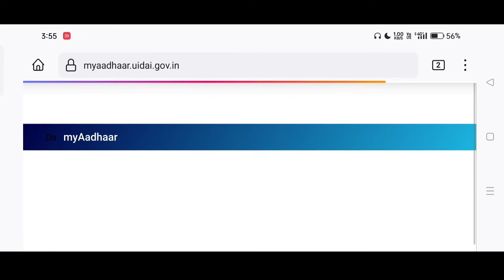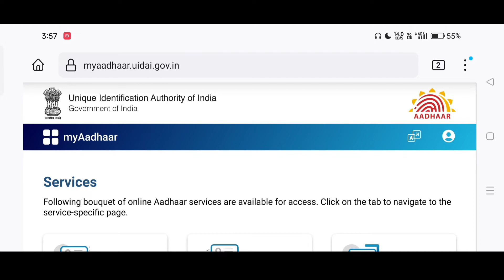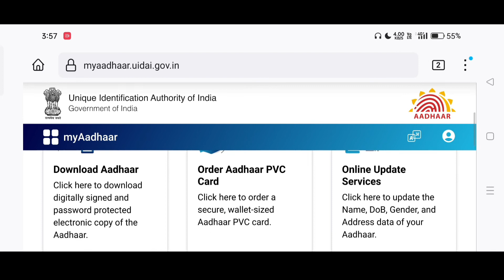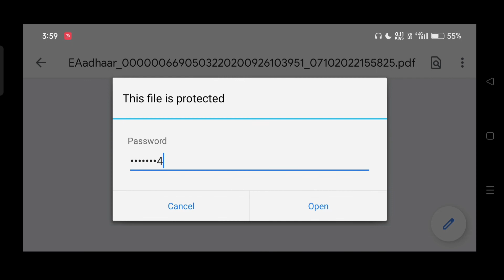How To Download Aadhar Card Online | Aadhar Card Kaise Download Karen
aadhar card kaise download karen, aadhar card download kaise karte hain, how to download aadhar card online, agar aapko nhi pta ki aadhar card ko download kaise kare to ye video aapke liye hi hai.

is video me dikhaya gya hai ki aadhar card ko download kaise karen aur usko download karne ke baad aadhar card ko unlock kaise kare.

My Mic
My Mobile
My Laptop
My Earphone

tags for reference: aadhar card kaise download karen,how to download aadhar card online,how to download aadhar card on mobile,aadhar card download,aadhar card download kaise karte hain,gaurav csc center,how to download aadhar card with enrollment number,aadhar card me mobile number kaise jode,aadhar card,download aadhar,aadhar card download kaise kare,aadhar card download kaise kare 2022,ishan monitor,ishan guru,enrolment no se aadhar card nikalna,ishan,aadhar,card,